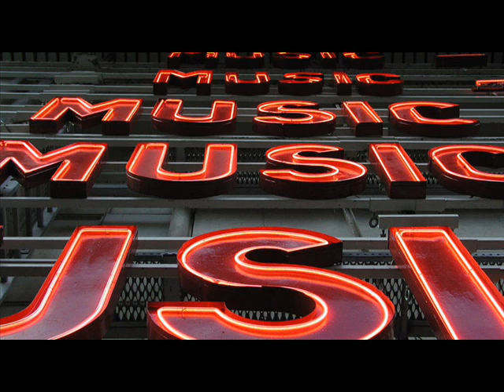BILHAN & SASKO - SEZENOV COCEK - by ico81.wmv